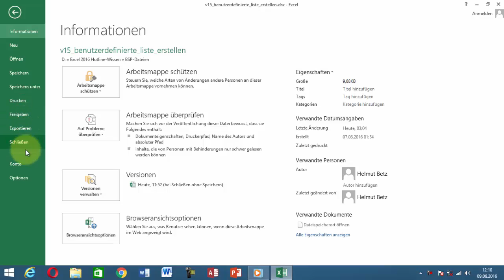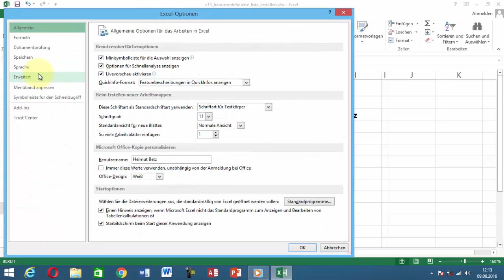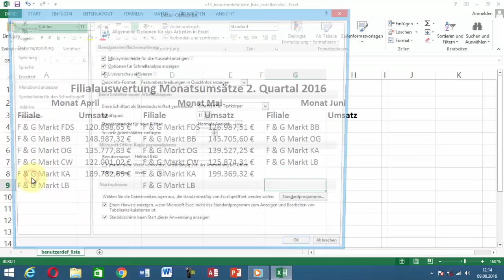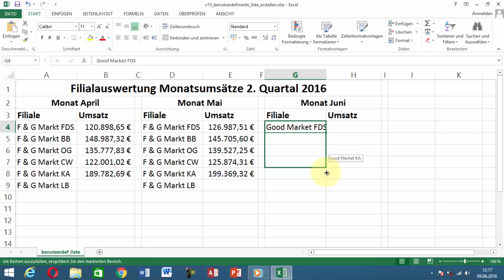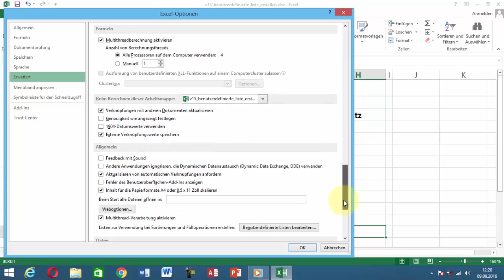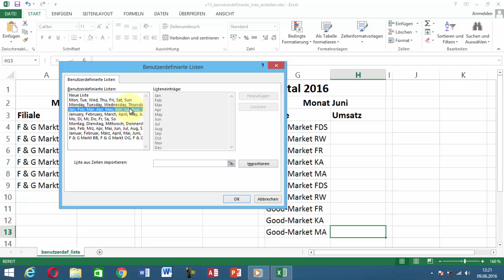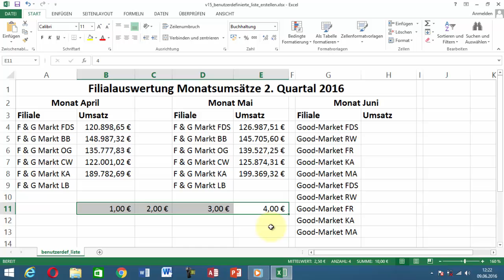Excel Tipps und Tricks #15 Benutzerdefinierte Listen erstellen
Hier in diesem 15. Tipp des 3. Teiles des Themas "Reihen in Excel erstellen" zeige ich Ihnen, wie Sie benutzerdefinierte Listen anlegen, bearbeiten und löschen.